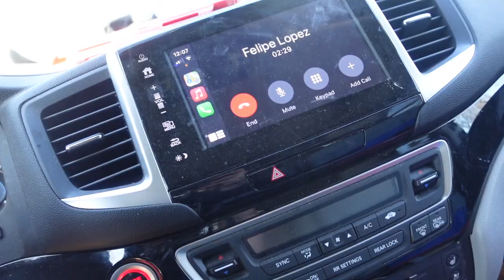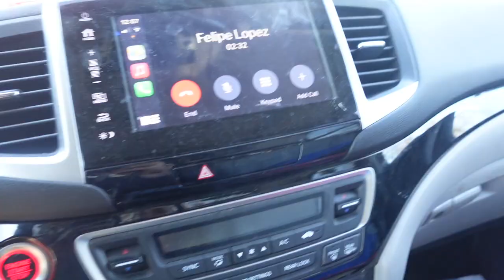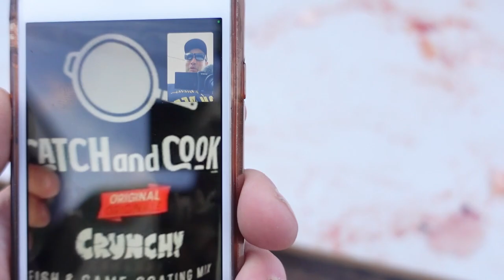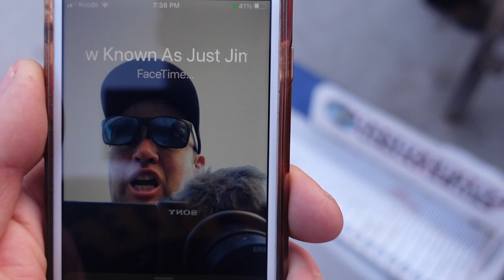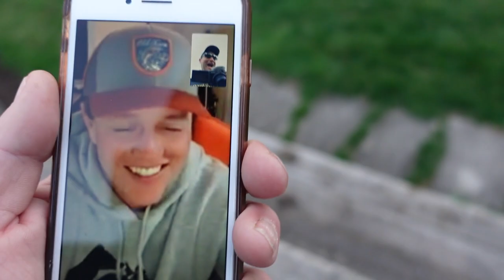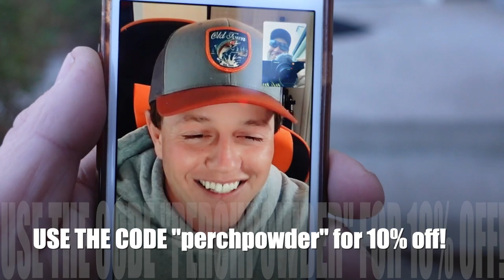Detroit WALLEYE Fishing Report / Jay Siemen's CATCH and COOK ( Double Dip Walleye)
Detroit Walleye Fishing Report for March and April of 2021 is in this video.  In this report my old fishing buddy who now local to the Detroit River takes me out for Detroit Walleye Fishing.  He shows me some secrets to Detroit River Spring Walleye Fishing. Hopefully you'll learn as you watch through my report of Detroit Walleye Fishing 2021.  In March, April and May this region has to be one of the best places on Earth if you want to catch a ton of them. Millions of our marbled eyed friends migrate from Erie and St. Clair to spawn in this productive River.  There's also a bonus cameo appearance by the one and only Jay Siemens.  We use Jay Siemens Catch and Cook mix for our meal at the end.  He teaches us the proper way to double dip and cook our catch with his signature batter.
Also please, take in mind this was before Covid lockdown so check the regulations to see if fishing is closed or what the rules are at the given time.

Get “Jimmy’s Perch Powder” aka Catch and Cook Fish Batter